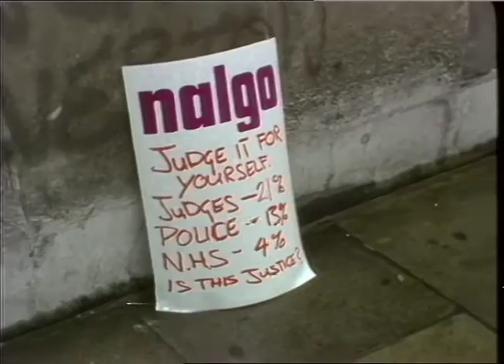MARCHES: Health Workers: County Hall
MARCHES: Health Workers: County Hall_x000D_
THAMES NEWS 23.6.82 HEALTH WORKERS DISPUTE Health worke